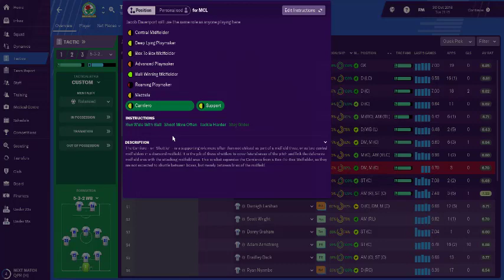Football manager tutorial arabic episode 1 فوتبل مانجر امكانيات الاعبين الحلقة الاولي